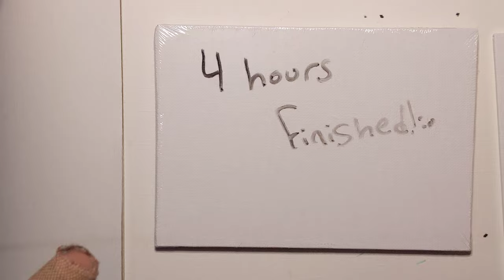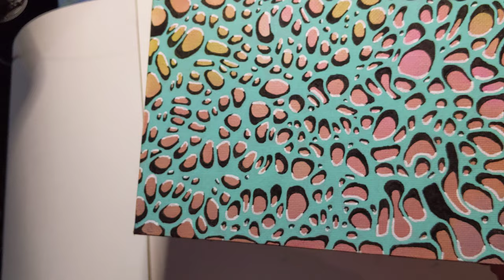Neurographical Depth 2.0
Neurographical Depth 2.0 is a piece on a 5 inch by 7 inch canvas made with Posca paint pens and alcohol inks for the background.

This time around we're able to watch the entire process.